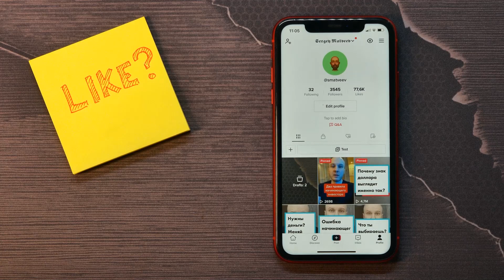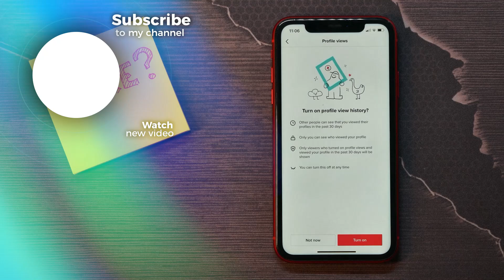How To View Someone's Tiktok Profile Without Them Knowing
In this video i show simple way How To View Someone's Tiktok Profile Without Them Knowing